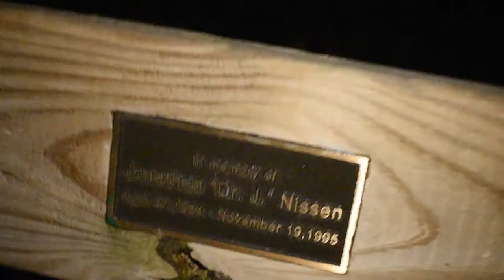LOCATIONS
Jon's birthday is July 28, as Jon told Garfield that he was 29 years old in a December 23, 1980 strip. However, in the episode "T3000" of The Garfield Show, he is described as 22.[citation needed] In the animated show Garfield and Friends, it's learned that Jon has an Italian ancestor whose name was Tony Arbuccli. Some episodes of the show suggested that Jon and his pets live in Muncie, Indiana. Jon wears contact lenses, his eyes are green, and his favorite music style is polka. Jon believes in God, as he is seen praying before going to bed in the April 29, 1987 strip.

His personal will states that he wishes to be cremated and have his ashes spread over his accordion. He can play accordion, bagpipes, guitar, banjo, and bongos and sing, though his singing and musical skills are not the greatest. Jon Arbuckle's favorite color is red, and he likes decaffeinated coffee, chocolate-chip cookies, and unleaded gasoline. According to one episode of Garfield and Friends, some of his "fun" ways to cure boredom are buying new socks, clipping his toenails, or playing "Guess the Burp" with Garfield. Jon was raised on a farm and occasionally visits his mother, father, grandma, and brother Doc Boy (Which Jon's brother hates to be called), who live on the farm.

Jon acquired Odie when Lyman, an old friend of his (and Odie's original owner), moved in with him and Garfield. After a few years, Lyman disappeared from the strip, never to be heard from again. The book Twenty Years and Still Kicking, which marked Garfield's twentieth year, included parodies of how Lyman left, such as "Had lunch with Jimmy Hoffa and then...". Lyman does appear in an episode of The Garfield Show, during which Jon sets out to look for him. Odie goes back to Lyman, but returns to Garfield at the end.

Jon has a long-time crush on Garfield's veterinarian, Dr. Liz Wilson. Although she has a deadpan, sardonic persona, she finds Jon's outlandish and goofball behavior endearing on occasion. Jon often attempts to ask her out on a date, but rarely succeeds, usually with Garfield making fun of his failure; however, in an extended story arc from June 20 to July 29, 2006, Liz finally admitted she was in love with him and became his girlfriend from that point onwards. As early as 1982, Davis had suggested he would eventually bring Jon and Liz together as a couple.

Despite his somewhat timid and honest nature, Jon is sometimes shown to be quite assertive on Garfield And Friends. He also shows a tendency to be a miser, as Garfield mentions how Jon passes out seeing the rates on a parking meter and Jon tries to perform an appendectomy on himself to save money.

Jon was voted number one on the Best Week Ever blog's list of "The Most Depressed Comic Book Characters".

Jon also dresses in snappy outfits whenever he goes out on a date. It is briefly mentioned in one strip where Jon mentions that Liz called him a "fashion emergency". In a May 2006 strip, when he asks Garfield if his tie is too big, Garfield replies "Not at all, as long as your circus friends don't object, neither do I!" In a June 2006 strip, Garfield laughs at his outfit, and when Jon asks what he is laughing at, Garfield replies, "Oh, my...where to start...where to start...". In a January 2002 strip, Garfield mentions that two hundred moths committed suicide after seeing Jon's wardrobe. Also, on the Halloween 2014 strip, Jon was scared of a monster hiding in his closet. Garfield said not to worry because his wardrobe will kill it.

In the first strip, Arbuckle is presented as a cartoonist. Garfield and Friends also shows him several times as a cartoonist. His occupation is likely still that of a cartoonist on The Garfield Show, as in the episode "Family Picture" he draws a sketch of a photograph that he wants to take as Liz's birthday present. Also, in the strip from May 2, 2010, Liz tells her parents Jon is a cartoonist. Jon was also seen doing his work briefly in the August 2, 2015 strip.

Many of Arbuckle's character traits are shared with his author Jim Davis, who was likewise a cartoonist, raised on a farm and born on July 28.